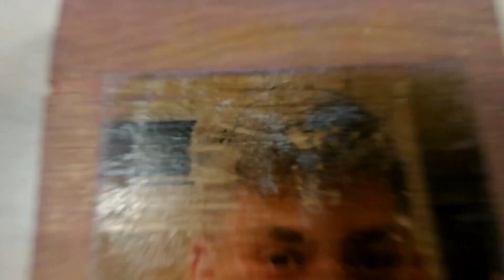MrBeast Photo on Wood | How to Transfer a Picture to wood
In this video we transfer Photos of MrBeast, Chris and Chandler to wood.